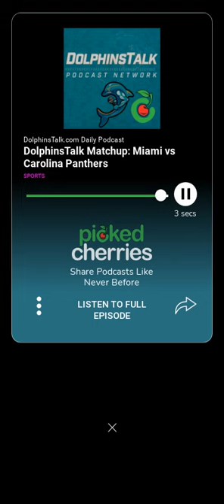Panthers v Dolphins preview on Dolphinstalk pod on Picked Cherries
🍒PICKED CHERRIES is the ‘TIK TOK’ for  SHARING PODCASTS

🍒 In this shareable cherry, DOLPHINSTALK PODCAST previews PANTHERS v DOLPHINS game

🏈DOLPHINSTALK PODCAST is on PICKED CHERRIES